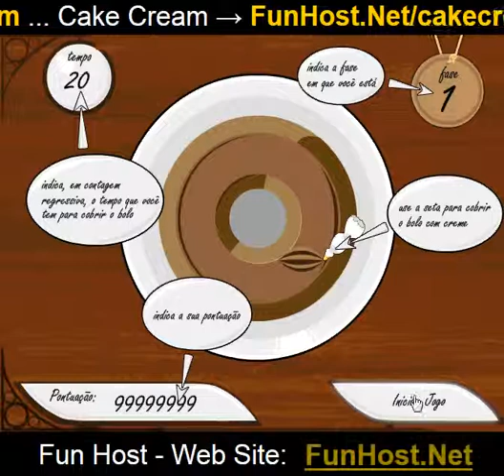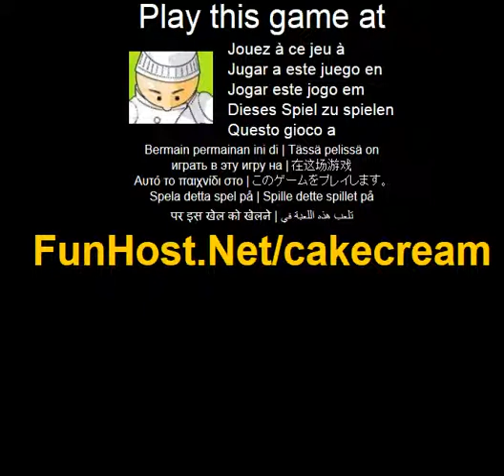Tort crema - joc Video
La Catalin ionut Met o seu formato e un cobertura sua. OS cinco Bolos Met que ser cobertos nici o determinado de tempo. Quanto menos erros mais pontos. Complet os cinco Bolos é Umm grande desafio, que exige face jogador Coanda habilidade e concentração. Preencha ca coberturas dos Bolos usando o mouse-ul e o botão esquerdo mouse-ul. Joaca acest joc video la Acest joc este listat în categorii: America Joc - www - Facebook - Twitter - YouTube